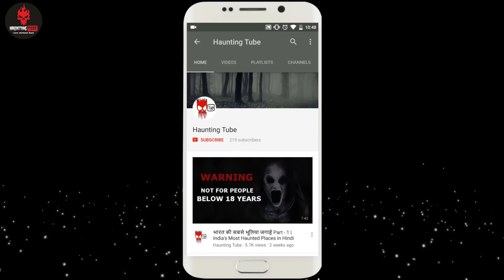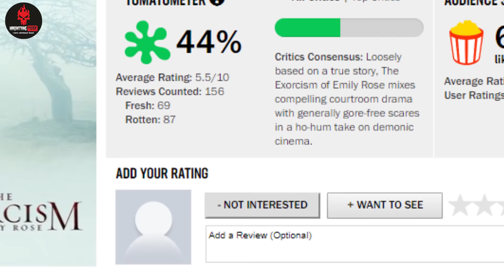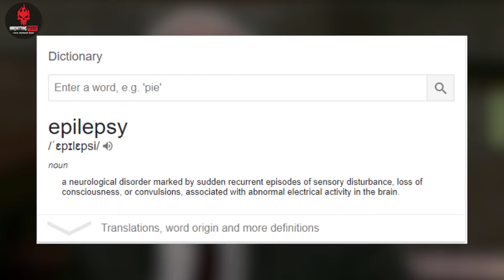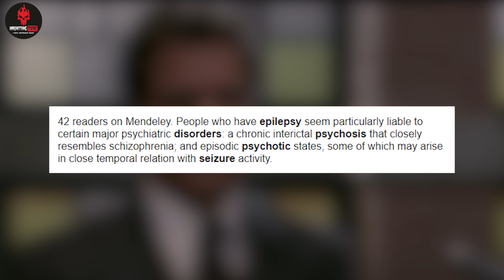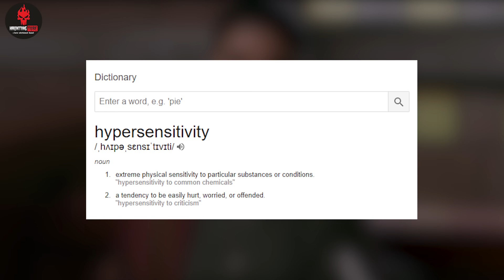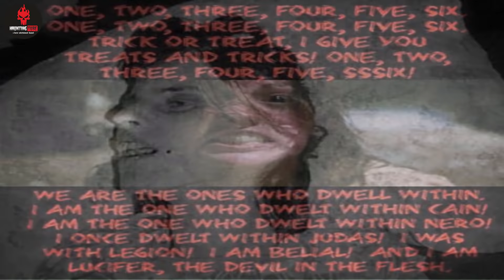Emily Rose (2005) Ending Explained + True Story | TSMM Episode 1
Dosto aaj ki video me hum Emily Rose movie ki puri kahani explain karte hue iski real life story bhi bataenge. Hope you guys enjoy this video.

Thumbnail Credits: Sunny Fage

The Titles was made by ZenGen Learning Youtube Channel

Copyright Use:
Any video or images in this video has been used only to convey messages to the viewers. I don't intend to infringe the copyright of anyone.

Thanks!!